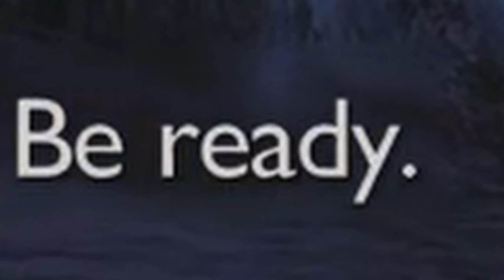God of War Ragnarök | Freya Watched Me Get Fisted (Give Me God of War Difficulty)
Let's be honest. You'd let her watch to : )

Fimbulwinter is well underway. Kratos and Atreus must journey to each of the Nine Realms in search of answers as Asgardian forces prepare for a prophesied battle that will end the world. Along the way they will explore stunning, mythical landscapes, and face fearsome enemies in the form of Norse gods and monsters. The threat of Ragnarök grows ever closer. Kratos and Atreus must choose between their own safety and the safety of the realms.

Atreus seeks knowledge to help him understand the prophecy of “Loki” and establish his role in Ragnarök. Kratos must decide whether he will be chained by the fear of repeating his mistakes or break free of his past to be the father Atreus needs.

WIN A COPY OF THE GAME BY WATCHING
There will be a random number from 1-9 that may appear in any of the videos during the playthrough. Be the first to confirm the correct numbers in the correct order by the end of the playthrough to win a (PS5) copy of God of War Ragnarök for FREE!